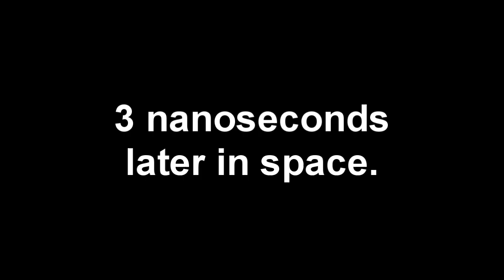Grab My Sandvich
Meet the mass relay sandvich.

Music is Ducktales - The Moon